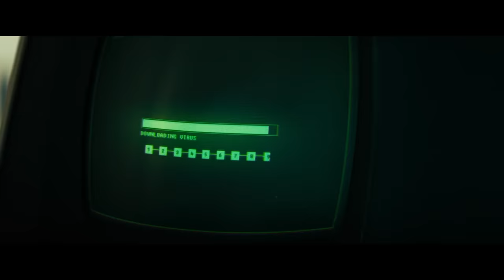MUSE - Break It To Me [Simulation Theory Film]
"Break It To Me"

Taken from the Simulation Theory Film

From February to October of 2019 MUSE took their Simulation Theory Tour to over 28 countries and played in front of more than 1 MILLION people.  Experience the spectacle on iTunes, Amazon and Google Play (distribution will be via Eagle Rock Entertainment).

Conceived and filmed at London’s O2 Arena in September 2019 the film directed by Lance Drake, (who also directed all the promo videos for Simulation Theory album) and Produced by Muse, Pulse Films, Lance Drake, Jesse-Lee Stout and Matthew Bellamy, follows a team of scientists as they investigate the source of a paranormal anomaly appearing around the world. Blurring the lines between narrative and concert film, virtual and reality, Muse’s most theatrical tour to date launches the viewer through a supernatural spectacle, questioning the world around us.

Says Drake, “the goal for Simulation Theory was to capture the scale of the electrifying live show and to expand upon its connection to the DNA of the world we built for the past three years in music videos for Muse. In a strange turn, the film’s alternate reality eerily started to mirror our own.”